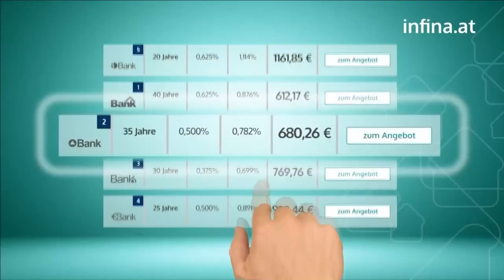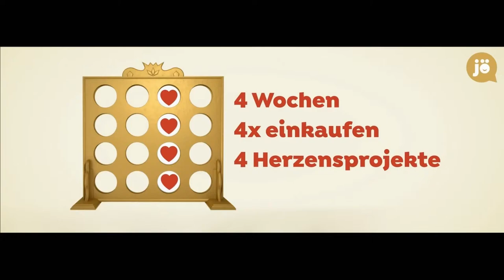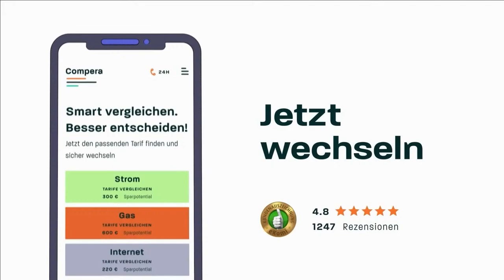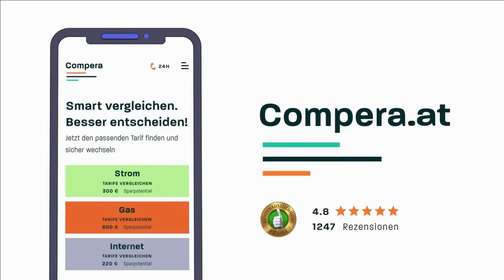LIVE: SV Stripfing - FC Mauerwerk